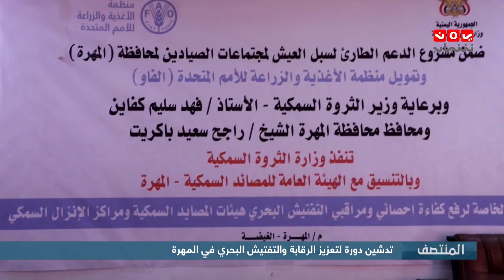تدشين دورة لتعزيز الرقابة والتفتيش البحري في المهرة